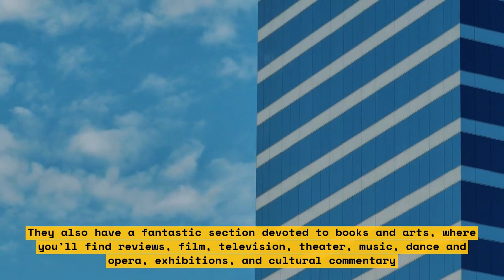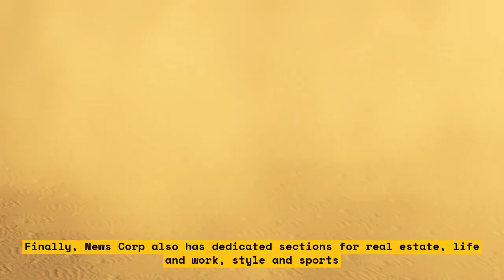Filler Words: Unveiling Meaning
Are you often uncertain about the meaning of certain words? The meaning of words can change and evolve over time, making it difficult to stay on top of all updates and changes. In this video, we will be looking at the various types of filler words used in the English language and the meanings they express in different contexts.

We will begin by discussing filler words which are used to express politeness, uncertainty, disbelief or hesitation. We’ll then move on to words that are used to give emphasis and express a range of emotions, and the differences between formal and informal language.

You’ll get some great tips and tricks along the way to help you get a better understanding of the various nuances of the words you’re using. Take your communication skills to the next level and watch the Filler Words: Unveiling Meaning video now!